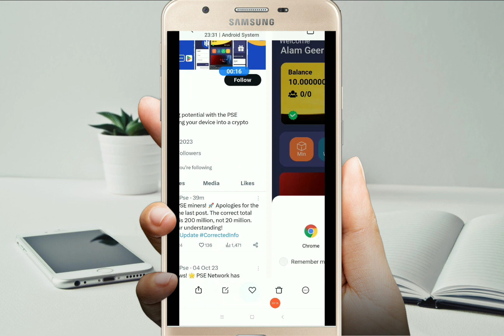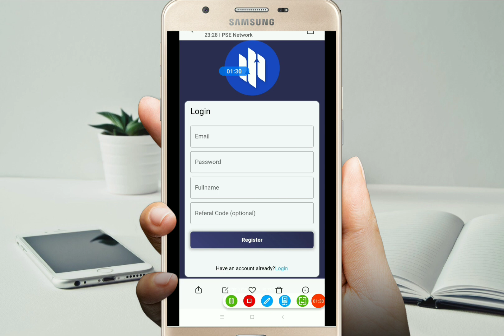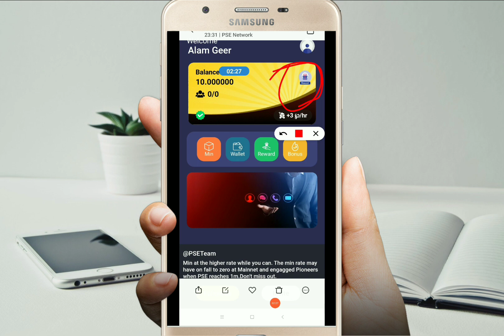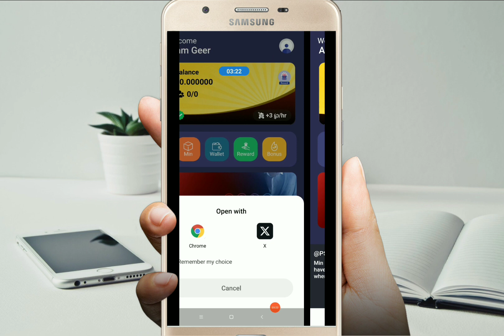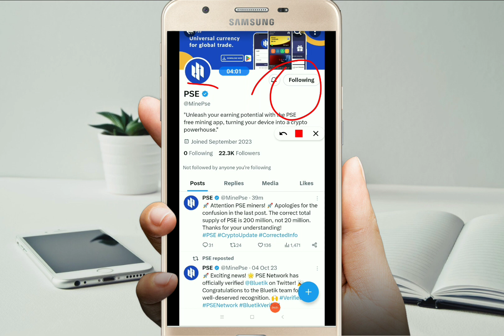Unleash Your Potential with PSE Network's NEW Free Mining App 2024! 💰🚀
Discover the future of mining with PSE Network's groundbreaking Free Mining App in 2024! 🌐💡 Dive into the world of cryptocurrency with this cutting-edge tool designed for maximum returns. Whether you're a seasoned miner or just starting, our app offers a user-friendly experience, ensuring everyone can tap into the potential of crypto mining.

Key Features:
✨ Innovative Technology: Explore the latest advancements in mining tech.
💰 Profitable Returns: Maximize your earnings with PSE Network's superior algorithms.
🔒 Security First: Your assets are protected with robust security measures.
📈 Stay Ahead: Stay updated on market trends and make informed mining decisions.

Join the CryptoMining revolution now and download the PSE Free Mining App! Unleash the power of your potential in the dynamic world of cryptocurrency. Don't miss out on this opportunity – start mining with PSE today! PSEApp MiningRevolution 🚀💎

[4d436]

                       In This Video :

Airdrop
Airdrops
Crypto airdrop
Zksync airdrop
Base airdrop
Blast airdrop
Scroll airdrop
Starknet airdrop
Celestia airdrop
Crypto Airdrop 2024
Earn Free Crypto Tokens
How to Get Free Cryptocurrency
Unagi Studio Airdrop Tutorial
Best Crypto Airdrops Today
Exclusive Crypto Rewards
Claim Free Tokens Instantly
Latest Airdrop Opportunities
Crypto Loot Exploration Guide
Unlocking Free Crypto Bonanza
Crypto News and Updates
Blockchain Technology Insights
Cryptocurrency Investment Tips
Free Crypto Coins 2024
Digital Asset Airdrop
Unagi Studio Exclusive Offer
Top Airdrops to Participate
Easy Crypto Rewards
Passive Income in Cryptocurrency
Step-by-Step Airdrop Claim Guide
Crypto Enthusiast's Must-Watch
Exploring New Crypto Projects
Limited-Time Airdrop Promo